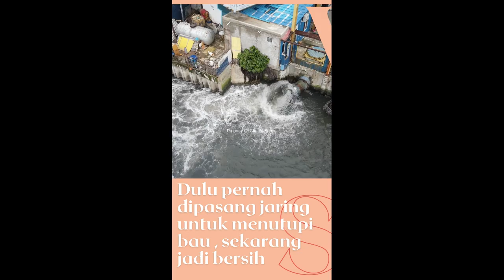Kali Sentiong Kini Bersih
Kali sentiong dulu pernah gara gara di pasang jaring untuk menutupi bau , kini kali sentiong bersih